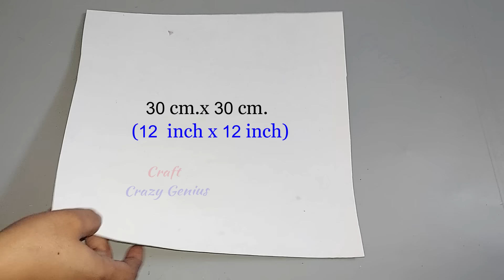3 Easy Christmas Decoration idea from Waste materials | DIY Christmas craft idea🎄345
3 Easy Christmas Decoration idea from Waste materials | DIY Christmas craft idea🎄345

Hello viewers !